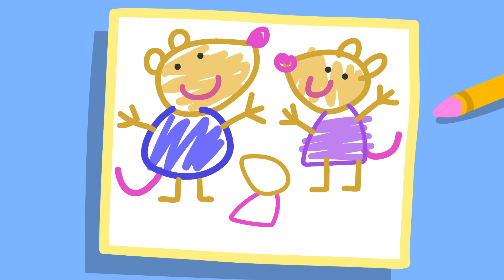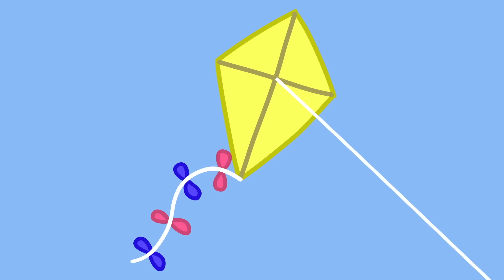Peppa's Tiny Car Adventure 🚗 | Peppa Pig Full Episodes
Peppa and her friends have a delightful day at the Little Cars Play Centre. Watch as they drive toy cars, learn traffic rules, and have endless fun with Miss Rabbit and police officers.

Join Peppa, her family, and friends at the Little Cars Play Centre, where the excitement revs up with toy car adventures. Miss Rabbit takes charge, guiding the children through mini roads, traffic lights, and roundabouts. With gentle lessons on road safety by police officer Panda, the day is filled with playful learning and beeping horns. It's a day all about having fun on four tiny wheels!

00:00:26 - Welcome to Little Cars Play Centre
00:01:07 - Driving with Miss Rabbit
00:01:40 - Police Officer Panda's Traffic Lessons
00:02:07 - The Pedestrian Crossing
00:03:24 - Fun at the Roundabout
00:04:15 - Collecting Time &amp; Lessons Recap

🐽 Welcome to the Official Peppa Pig YouTube Channel - Let’s Jump In! 🐽

Thanks for stopping by the Official Peppa Pig YouTube Channel! We’ve got heaps of fun and adventure just for you, so let’s dive straight into the excitement! Whether you're searching for an entertaining kids' TV show, catchy nursery rhymes, or educational stories, you're in the right place!

Welcome to Peppa Pig! Dive into the delightful world of Peppa and her friends with this beloved children’s TV show. Each episode is a joyful blend of fun, laughter, and learning, perfect for preschoolers. Peppa Pig combines imaginative play with educational moments, making every story an adventure. Our episodes are filled with engaging stories and playful adventures, from brushing your teeth with Peppa to exploring exciting new places.

🎶 For Peppa Pig musical fun, check out our Official Music Channel Here you can enjoy catchy tunes like “The Wheels on the Bus” and “Five Little Ducks.” These nursery rhymes and kids' songs add an extra layer of joy and learning to Peppa Pig's world!
💛 Check out our Peppa Pig DUPLO Videos Join Peppa and George in DUPLO form as they learn, play and jump in muddle puddles!